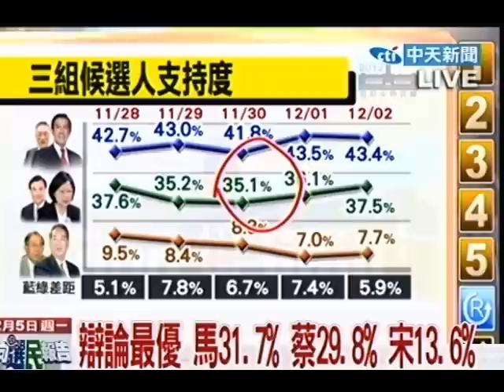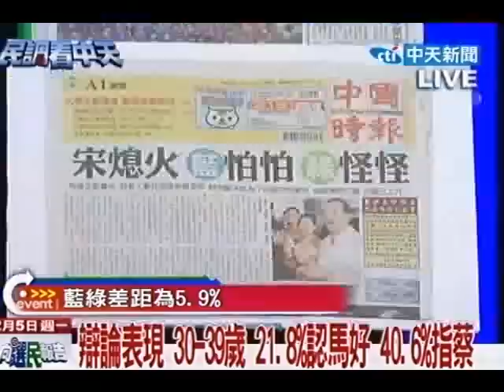向選民報告 20111205(1/7)》辯論最優 馬31.7％蔡29.8％宋13.6％